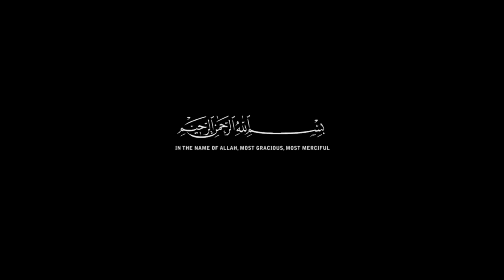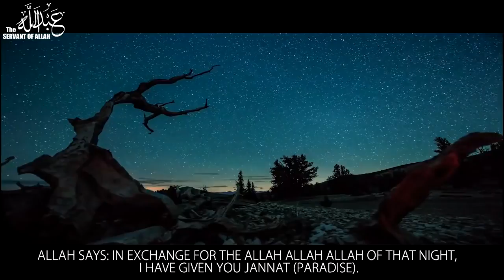ALLAH Gave Him Jannat ᴴᴰ ┇ By-Shaykh Ahmed Sulaiman Khatani┇[Amazing Reminder]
ALLAH Gave Him Jannat ᴴᴰ ┇ By-Shaykh Ahmed Sulaiman Khatani┇[Amazing Reminder] All the videos I upload here are based on the assumption that Islamic knowledge is supposed to be shared, We hope you gain lots of beneficial knowledge from our work.